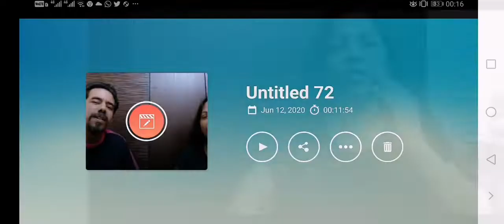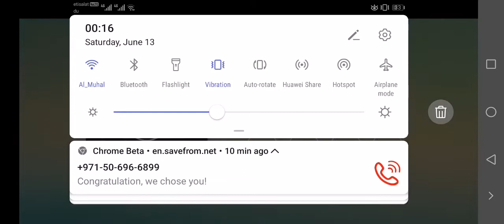Game Video/ Whisper Challenge /Elza Vibes/Malayalam🤣😂🤣😂🤣😂🤣.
Published on 13June20
Best,Whisper challenge,more,views,
ivana alawi, fpj, ang probinsyano, mea culpa, sino ang may sala, abs cbn, ivana, whisper challenge, challenge

weekend challenge